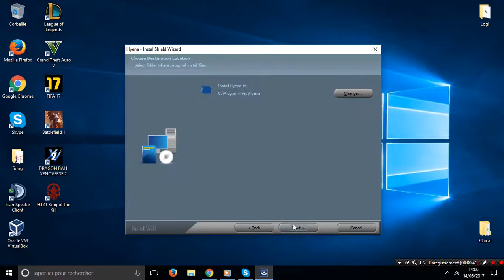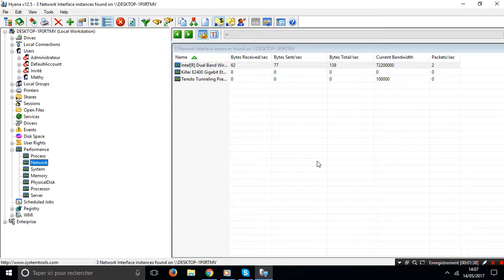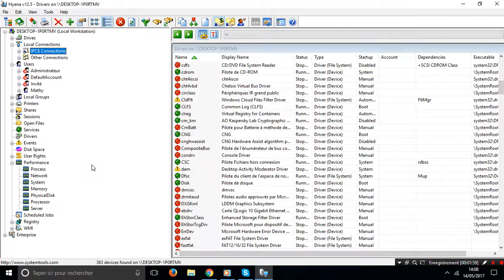LABS 21 Enumerating Resources in a Local Machine Using Hyena REVIEW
Lab Scenario :

hackers enumerate applications and banners in addition to identifying user accounts and shared resources. In this lab, Hyena uses an Explorer-style interface for all operations. Management of users, groups (local and global), shares, domains, computers, services, devices, events, files, printers, and print jobs, sessions, open files, disk space, user rights, messaging, exporting, job sheduling, processes, and printing are all supported. To be an Expert Ethical Hacker and Pentration Tester, you must have sound knowledge of enumeration, wich requires an active connection to the machine being attacked.